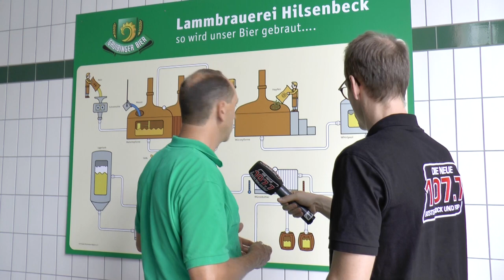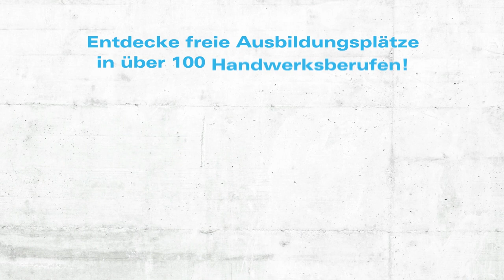Steven trifft einen Brauer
Der DIE NEUE 107.7 Reporter Steven "The Englishman" ist zum Tag des Handwerks 2018 eine Woche lang unterwegs und darf in fünf verschiedene Handwerksberufe reinschnuppern.

Heute ging es zum Brauer und Mälzer Markus Lettenmeier in Gruibingen.